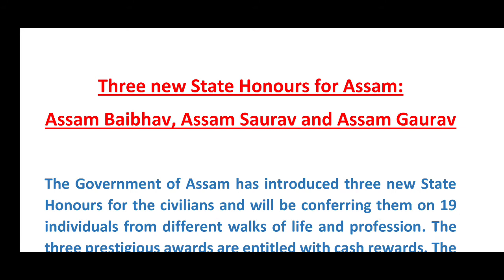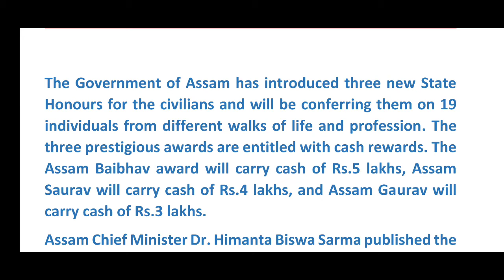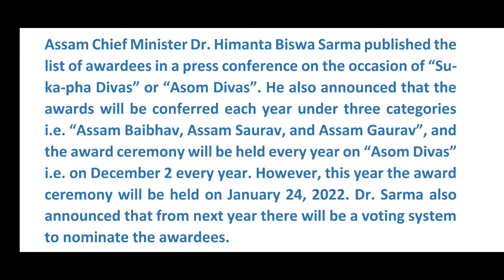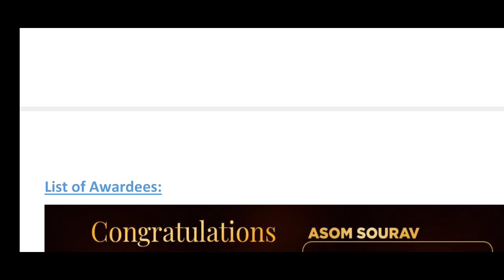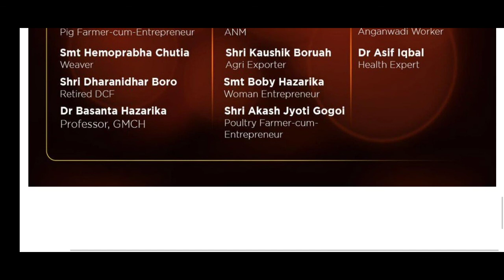Three New State Honours of Assam: Assam Baibhav, Assam Saurav & Assam Gaurav (Detailed Analysis)